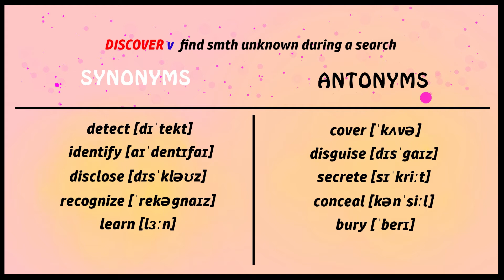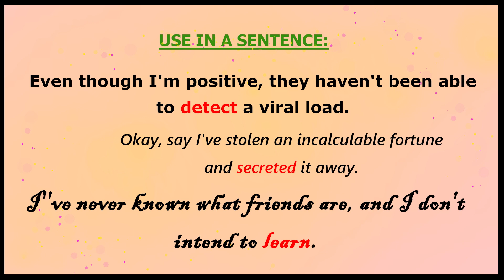19. ENGLISH ANTONYMS AND SYNONYMS: DISCOVER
19. ENGLISH ANTONYMS AND SYNONYMS: DISCOVER